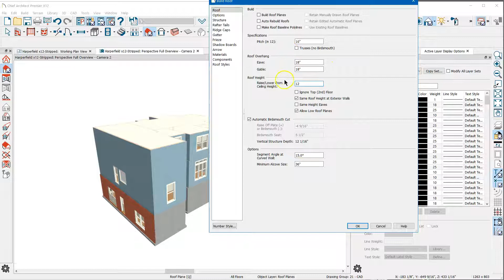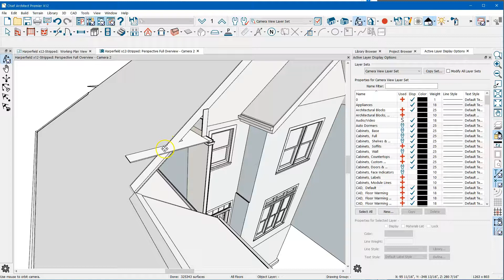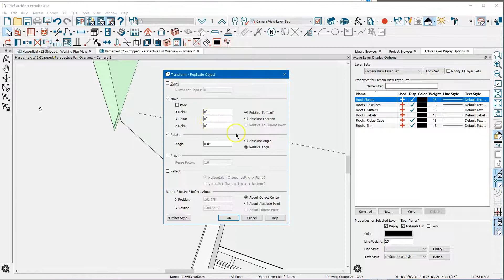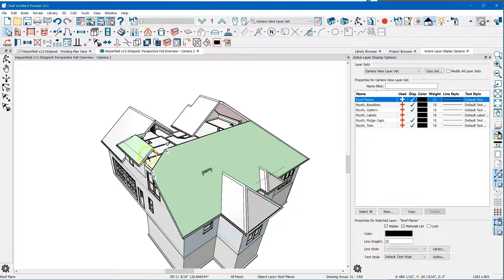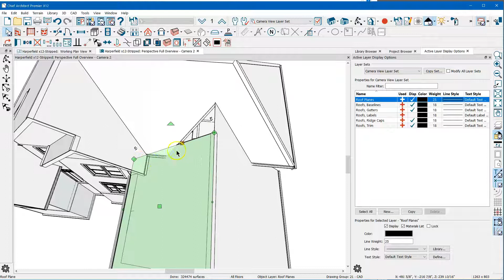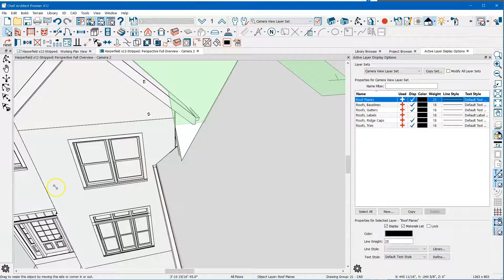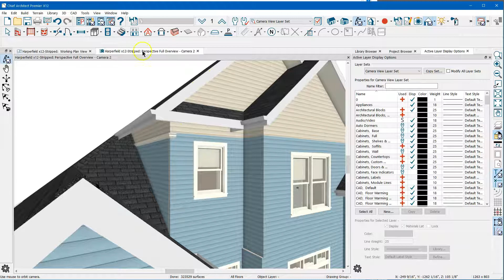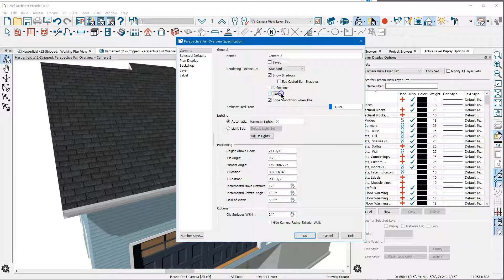Manual Roof - Building Off Various Plate Heights - Chief Architect / Home Designer